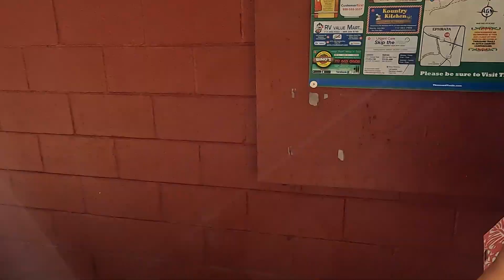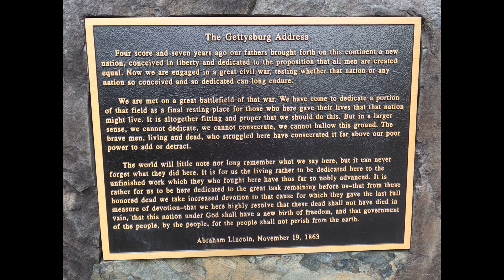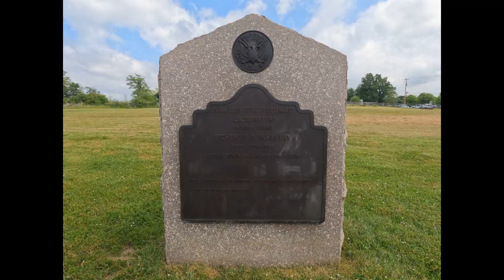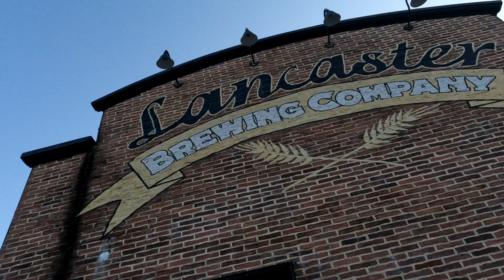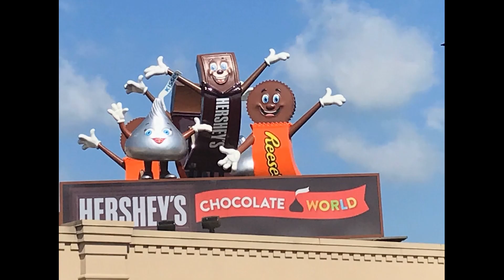Our first stop Pennsylvania: Gettysburg, Philadelphia, Hershey Park and more.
We have finally completed our first stop in Pennsylvania, we saw lots and lots of history. It was a busy trip almost feeling like vacation, but come along and see what we have learned and experienced in Pennsylvania!